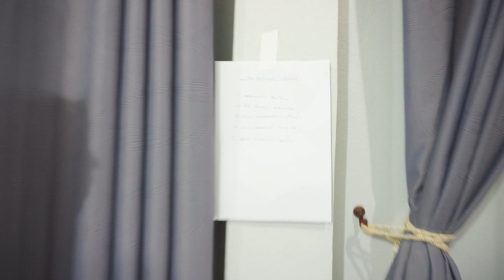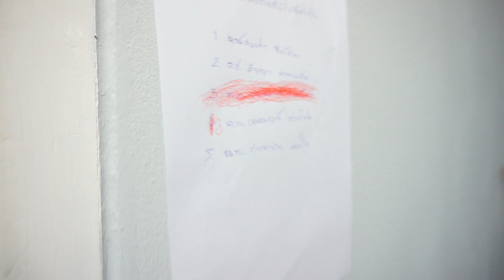ชินบีไม่กล้าฉีดวัคซีน แอบมาขีดชื่อตัวเองออก พยาบาลจะจับได้ไหม